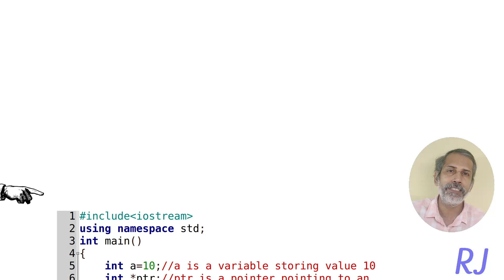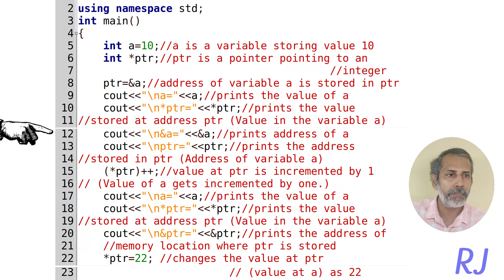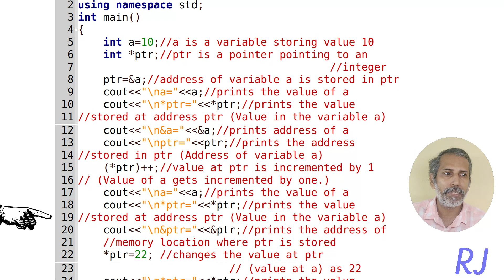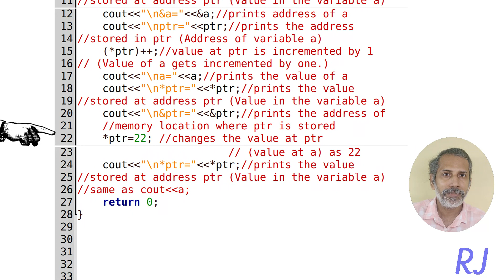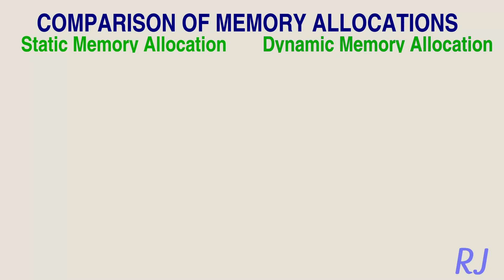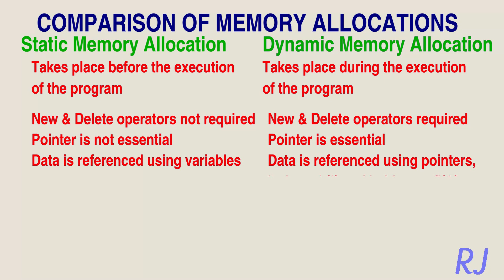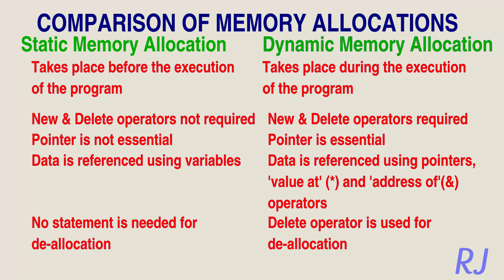Pointer Part 5 - plus 2 Computer Sce Chapter 1- Program with & and *, static and dynamic Comparison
Kerala Higher Secondary Second year Computer Science Syllabus oriented detailed exam oriented explanation of a program using pointer  and operators & and * with explanation.  Explains in detail static and dynamic memory allocation. Its a part of series of web classes.